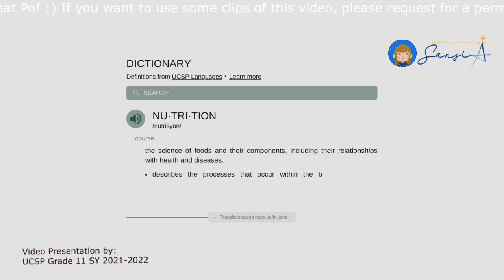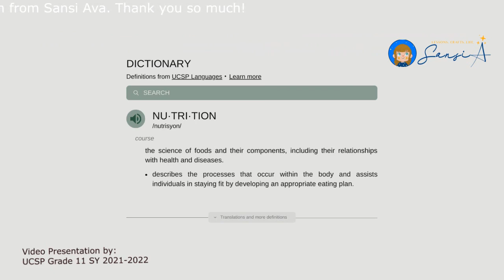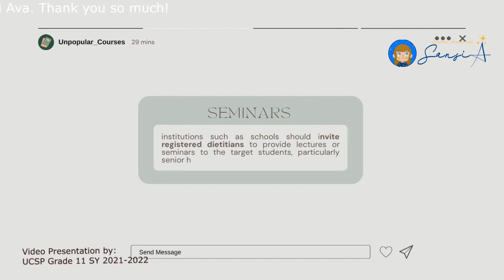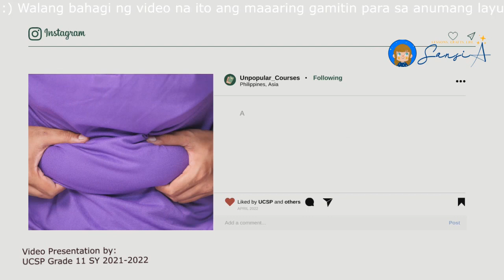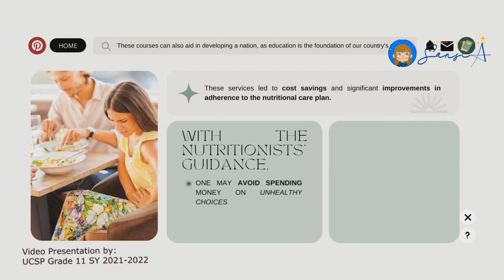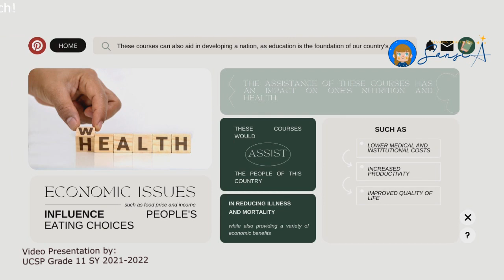Unpopular Courses | NUTRITION, DIETETICS, PROSTHETICS, AND ORTHOTICS | SansiAva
In this 15-part UNDERRATED COURSES series, the learners collaborated to create an informative media presentation regarding some courses that are less appreciated in the country. The videos will tackle on the reasons of its unpopularity, why it is important in nation-building, and how we can encourage others to take them for the good of the future.

Suggestions for future topics are also welcome.

Please be kind with your comments. Constructive criticism is acceptable, but hate speech will automatically get a boot :P There's so much negativity in this world - let us not add to it. :) Thank you for your understanding!

Rate their work!
SHARE & LIKE - Outstanding!
SHARE - Great work!
LIKE - Good job!